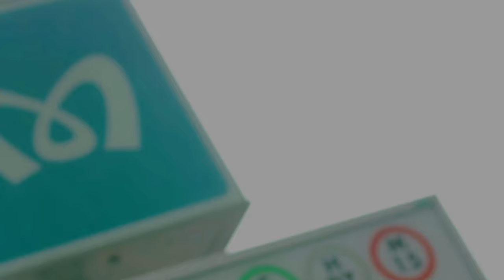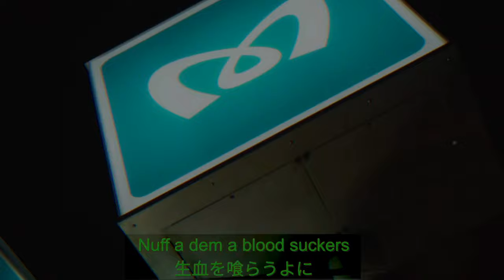Rockers Far East - Dem A Lie (Official Music Video)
”East Meets West" REPRESENTING "East Side"
Rockers Far East - Dem A Lie (Jah Warrior Riddim)

Rockers Far East are
Itak Shaggy Tojo,  Far East Steppa, Ras Kanto, Hieda

Produced by Gonzalez Music Lab Exec-prod. Masta Yahgga
Video shot & edited by Lokyo Multimedia Jp
R.F.E. logo designed by soranowa66
MIX & Mastered: Gonzalez (Gonzalez Music Lab)
Hieda (room 3345)
Release Date: September 11, 2021 ©️Fareast SoulJah Music

When you talk about Roots & Dub, Reggae Music, Rasta Culture from out of the Far East Japan, you must know this group by the name called  "Rockers Far East". Dropping their new song "Dem A Lie" with the "East Meets West" 2021 project on the Fareast SoulJah Music Label.

Rockers Far East (Profile)

ROCKERS MOVEMENT swept the mainstream in Jamaica in the 1970s and had a great influence on the entire music scene today. As we know now Reggae has become a UNESCO Intangible Cultural Heritage and out of its most important legendary artists AUGUSTUS PABLO, is one of the most avant-garde original creators of great achievements. He himself ran the ROCKERS-Label and is still existing known as ROCKERS INTERNATIONAL RECORD SHOP based in Orange Street, Downtown Kingston,Jamaica.•ITAK SHAGGY TOJO•RAS KANTO•YOSHI a.k.a. FAR EAST STEPPA the 3 core members of ROCKERS FAR EAST had recording experiences or jam sessions with legendary A.PABLO.  Basically ROCKERS FAR EAST is the Far East section inheriting and spreading AUGUSTUS PABLO's teachings of musical styles and structure. Its form is always fluid & flexible just as exactly as JA ROCKERS manners.This is RASTAFARI ROOTS & DUB ROCK BAND SESSION.
ROCKERS FAR EAST supported following gigs and tours as the backing band such as:
JOHNNY OSBOURNE Tokyo performance 2018 / LUTAN FYAH JAPAN TOUR 2018/ CEDRIC “CONGOS” MYTON JAPAN TOUR 2019 / RANKING JOE Tokyo & Yokosuka Performance 2019 / CHAZBO Live Show at Owl Festival 2019 / LIONESS FONTS JAPAN TOUR 2020

Info: "Rockers Far East"
Yoshii

Hieda (room 3345)